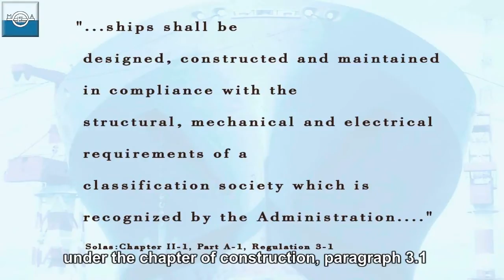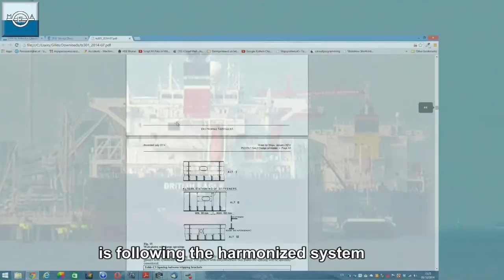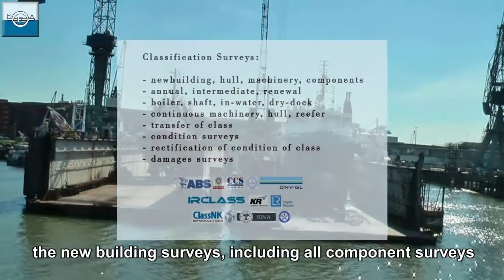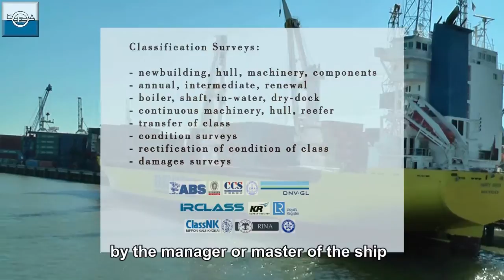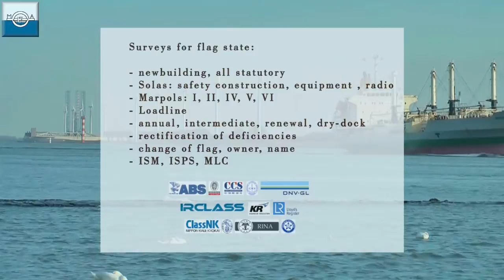Classification Societies in the Maritime World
Classification societies in the maritime world are there since 1760. LR started with rating ships for the merchants and underwriters.

Nowadays a classification society is mandatory by Solas.

An overview of different classification surveys and flag state inspections are given including the basic intervals of surveys.